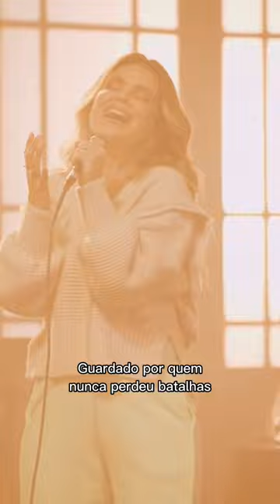O Senhor não vai te deixar sozinho!